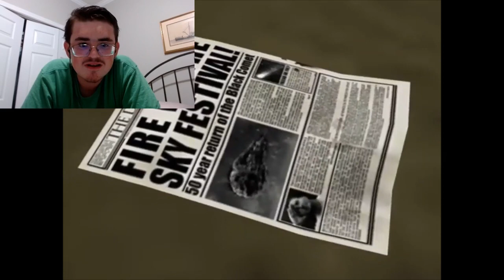THE FUNNIEST ONE YET? | Shadow the Hedgehog | SnapCube's Real-Time Fandub | Reaction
I underestimated how funny this would be.

Btw, this was made on a time crunch which is why it is not edited that well at times.